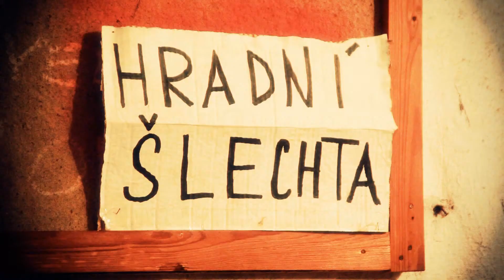CHMEL 2012 na Žatecku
Pár záběrů ze sklizně chmele na Žatecku (Velká Černoc).